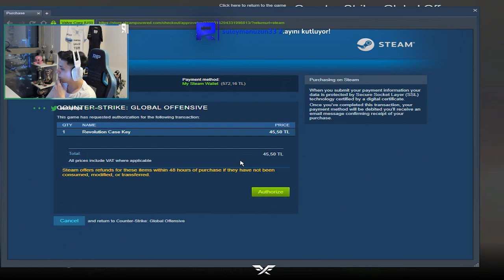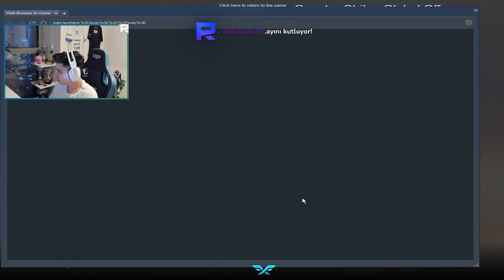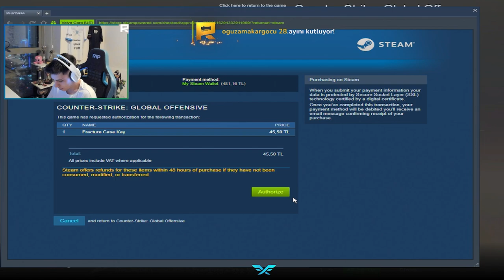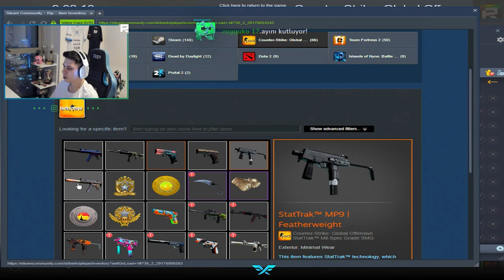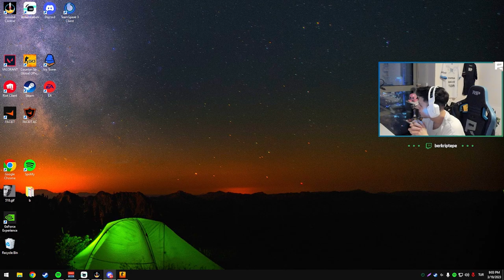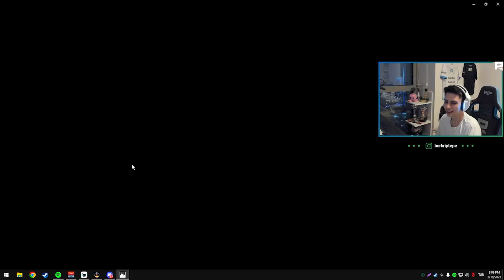BERK RİP TEPE CSGO KASA AÇILIMI !!!